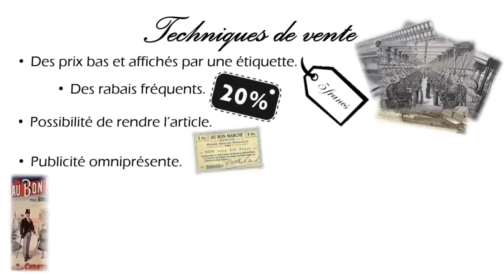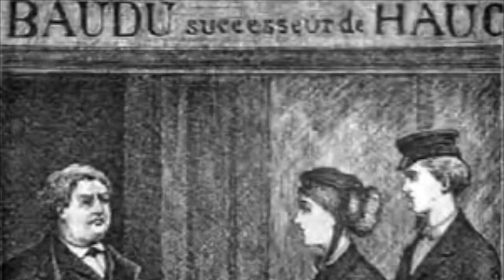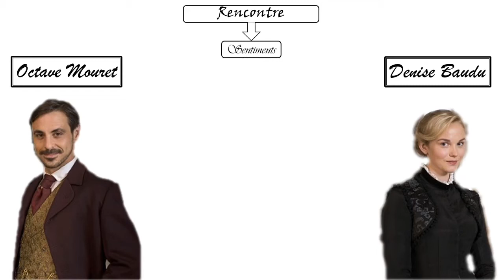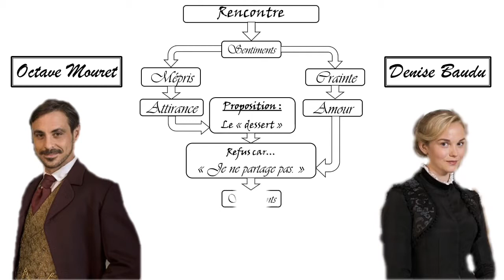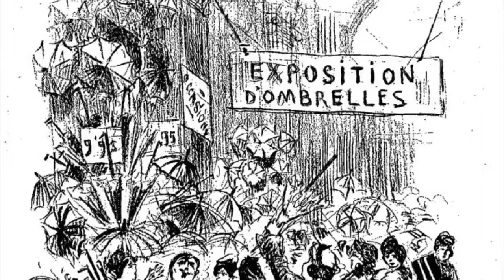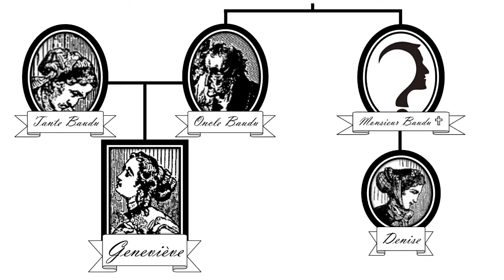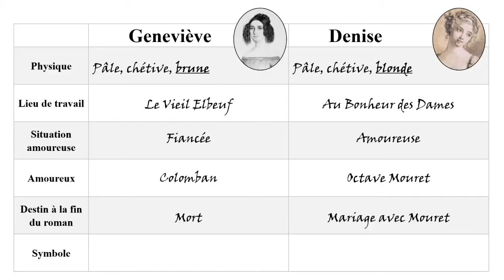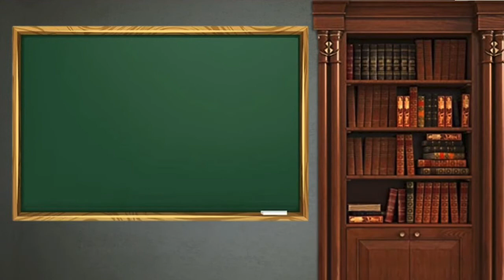Denise, Octave et Geneviève, 3 personnages dans un monde en progrès - Au Bonheur des Dames 3 (4ème)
Classe de 4ème – Au Bonheur des Dames, d’Émile Zola – Denise, Octave et Geneviève, trois personnages dans un monde en progrès – Vidéo n°3

Corrigé du test :
Question n°1 : Denise possède une très belle et très longue chevelure blonde, symbole de féminité et de séduction.
Question n°2 : Au début de leur relation, Mouret éprouve un certain mépris à l’égard de Denise, qui le craint.
Question n°3 : Denise ne veut pas être une maîtresse parmi toutes les autres femmes de Mouret. Elle « ne partage pas. »
Question n°4 : Denise, forte et vertueuse, prouve à Mouret qu’il s’est trompé sur la femme : elle n’est pas forcément faible et calculatrice. Il apprend aussi que l’argent ne peut pas tout lui apporter. Même lorsqu’il la demande en mariage, elle refuse dans un premier temps. Il reconnaît donc sa défaite face à elle.
Question n°5 : Geneviève symbolise le petit commerce qui périclite et meurt face au grand magasin.

Jacques Offenbach, « Galop infernal », Orphée aux Enfers (1858).
Anton Dvorak, Sérénade pour cordes en Mi majeur, op. 22 (1875).
Franz Schubert, Fantaisie pour piano quatre mains en Fa mineur, op. posthume 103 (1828).
Gabriel Fauré, Pavane, op. 50 (1887).

Les extraits vidéos sont issus de la série The Paradise, produite par la BBC et PBS (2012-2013), très librement inspirée du roman Au Bonheur des Dames.